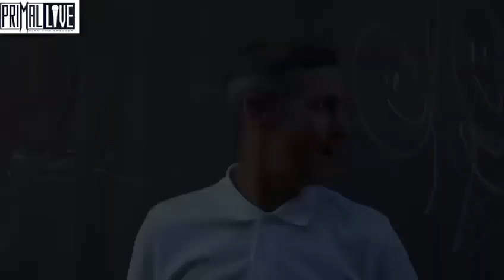Primal Live Promo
Primal Live artists promo